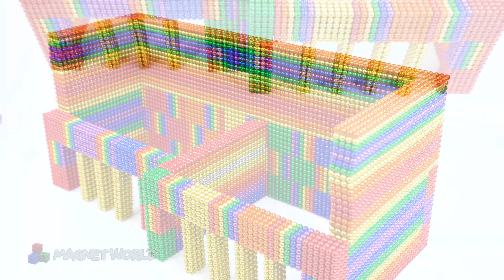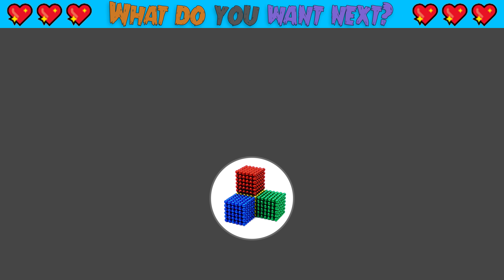DIY - How To Make IKEA Aquarium From Magnetic Balls (Satisfying & Relax) | Magnet World Series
DIY - How To Make IKEA Aquarium From Magnetic Balls (Satisfying & Relax) | Magnet World Series#159

Hello my friends, today i make a beautiful aquarium from magnetic balls. This aquarium is IKEA store have aquarium inside. My mini turtle and goldfish enjoy this aquarium, and you?
 Let's Watch now my friends?